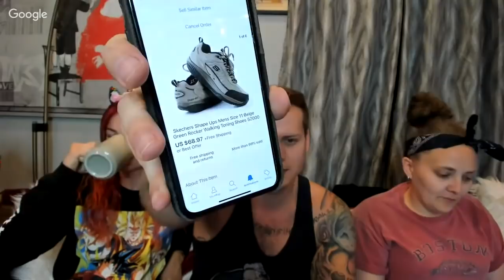How to make money selling online - LIVE Q&A with Ralli Roots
Join us as we talk about selling online. ebay, amazon, poshmark, mercari, depop, grailed etc.